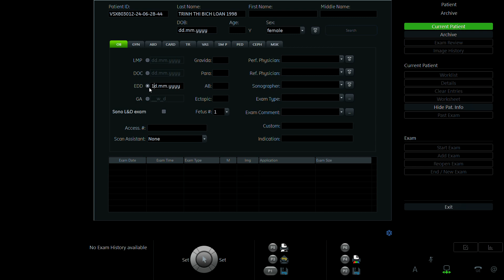TRỊNH THỊ BÍCH LOAN 1998